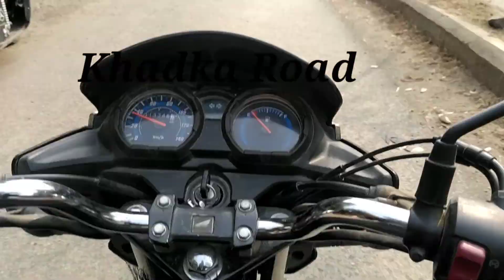Bhusawal To Vivra | On Duty | Vlog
So Kuch Aisa Raha Aaj ka din 😇.